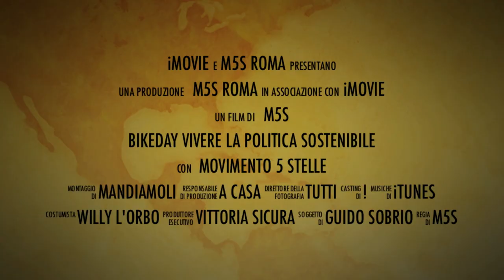BikeDay M5S Trailer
Partecipa al cambiamento, segui gli eventi a 5 stelle.

o con bonifico bancario intestato a:
Codice IBAN
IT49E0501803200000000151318